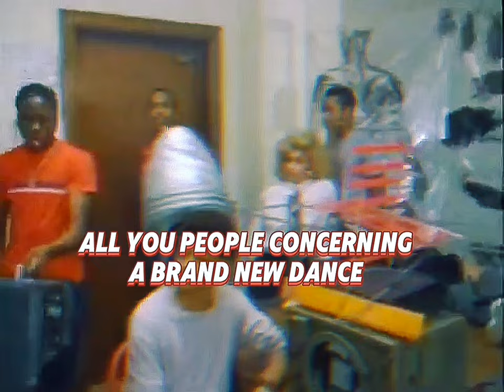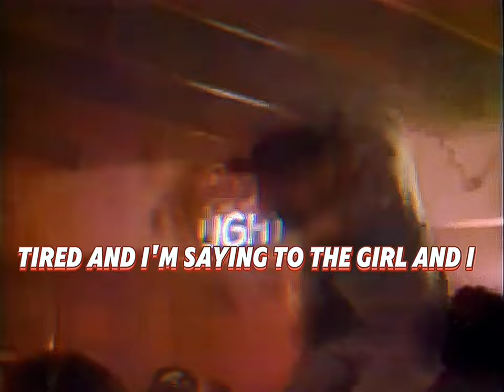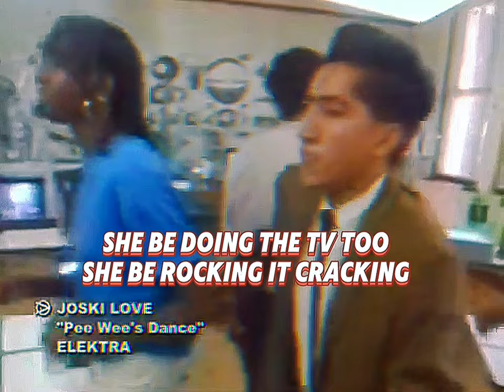Joeski Love - Pee Wee's Dance (Lyrics)(Ext Mix)[High Quality Arena Effects Extreme Bass Boosted] 4K